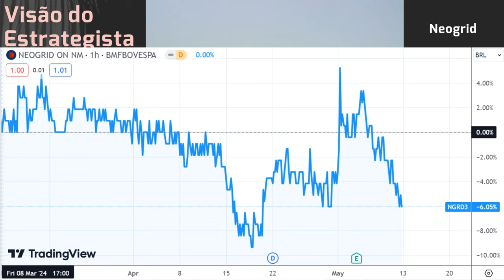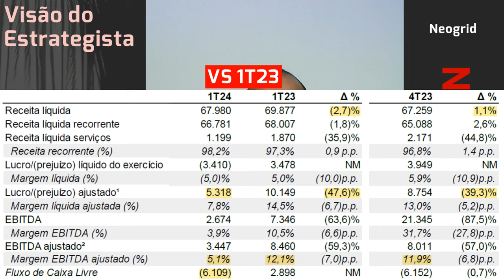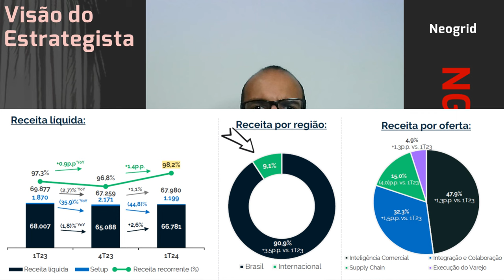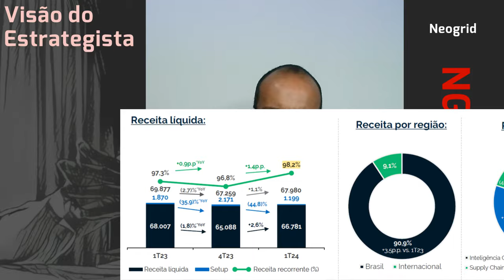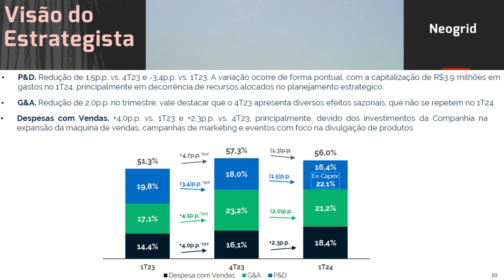11.05.2024 - Visão do Estrategista - Resultados Neogrid 1T24 - NGRD3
Não assusta o preço da Neogrid (NGRD3) em R$ 1,07? - Live 256 (26/02/24) - Visão do Estrategista
O avanço da inteligência artificial não pode acabar com a Neogrid (NGRD3)? - Live 214 (08/05/23) - V
Acredita que já passou a pior fase para a Neogrid (NGRD3)? - Live 195 (26/12/22) - Visão do Estrateg
Você acharia uma boa a Neogrid (NGRD3) fechar capital pagando o preço do IPO? - Live 176 (15/08/22)